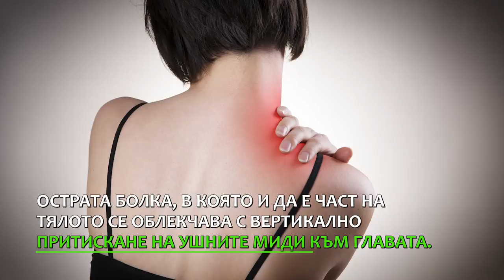Баба знае: Масажът на ухото може да въздейства на почти всяка точка от тялото